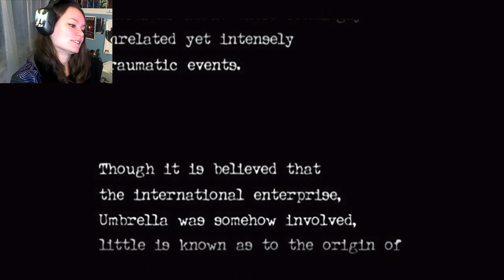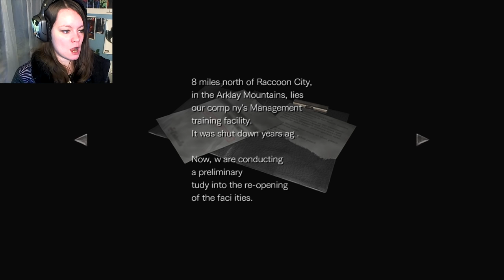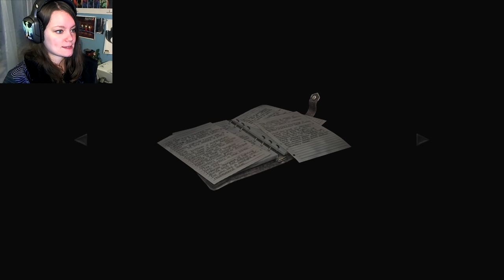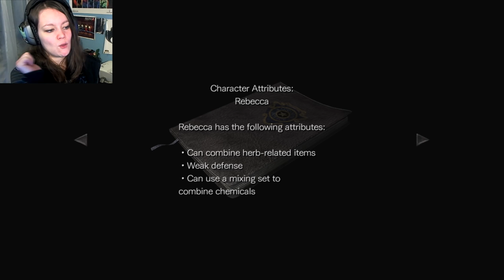Resident Evil 0 Remastered | 01 | Leeches. They Suck.